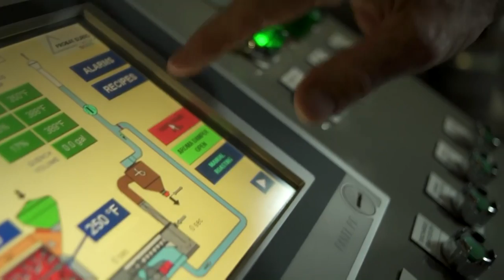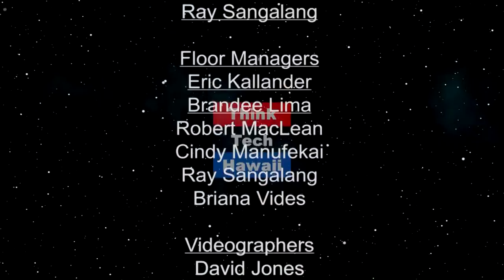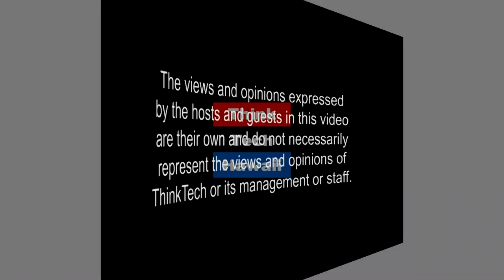Kona Coffee Purveyors President Ray Suiter (Beyond The Lines)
Beyond Coffee

We will discuss with Ray how he started Honolulu Coffee Company with a single kiosk in 1991, growing it into a huge successful business, and selling it in 2008. He then founded Kona Coffee Purveyors turning it into one of the most successful businesses in Hawaii which is already winning national awards.  The host for this episode is Rusty Komori.  The guest for this episode is Ray Suiter.